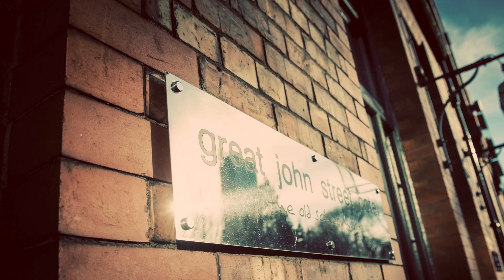Manchester Wedding Photography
This video is about Jane & Danny Manchester Wedding